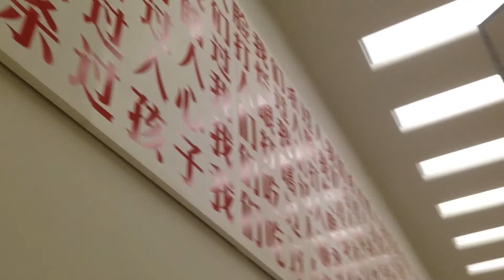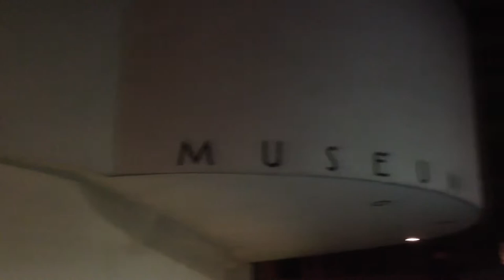Solomon R Guggenheim Museum NYC